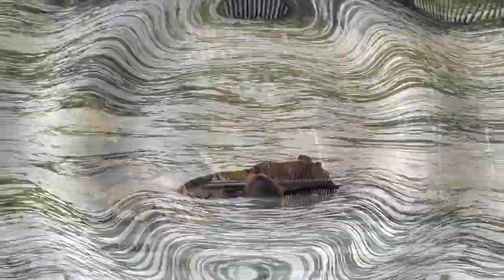Grizzly Bears & Black Bears - Best Videos Of 2018 - Yukon & Alaska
Best Of Grizzly Bears & Black Bears 2018 in the Yukon & Alaska

The best shots of Grizzly and Black Bears in the Yukon & Alaska in 2018.

Punching Sound:
Mike Koenig